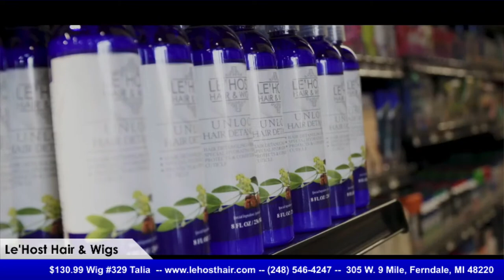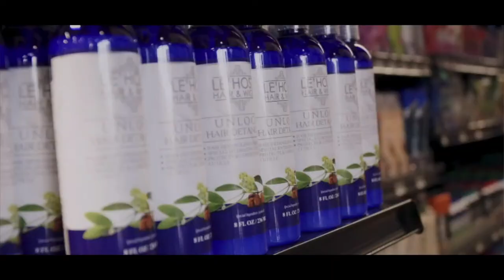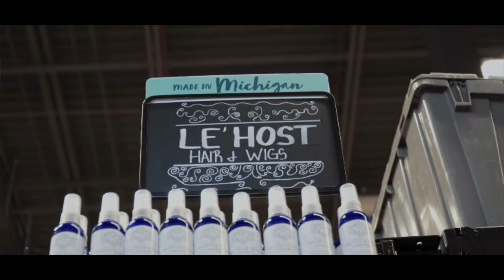Get Ready for the Fall...99J Burgundy is Here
Le'Host Hair & Wigs
 For all you Burgundy wig Ladies, this show is for you! This color is fabulous for the fall.